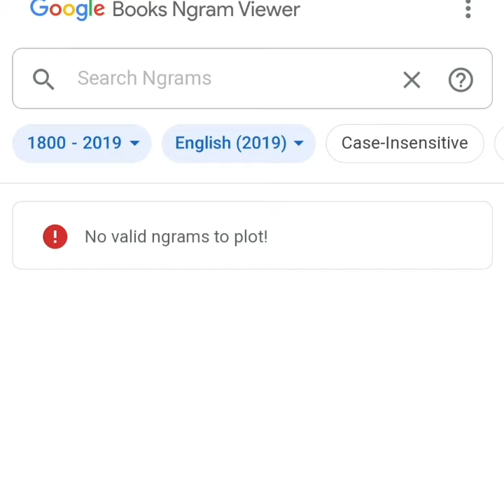GORILLA TAG in the 1830s (Google Ngram Viewer Meme)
____tags ignore_____